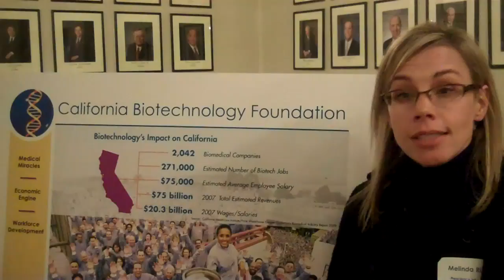Melinda Richter, Executive Director, San Jose BioCenter on biotech in California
This is an exclusive interview from a January 4, 2011 informational briefing in Sacramento, California.

Assembly Speaker John A. Pérez, Republican Leader Connie Conway, and Assemblymembers Jerry Hill & Nathan Fletcher host an informational briefing for members of the California State Assembly on the benefits of biotechnology in California.

Universities, innovative research, development, technology and venture capital make California the world's biotechnology headquarters.